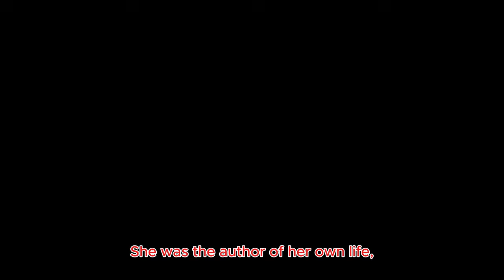She is a housewife but you can't cheat on HER!